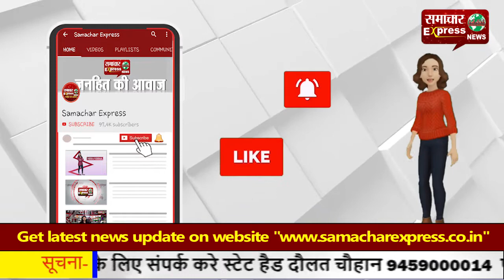इंद्री में गौ रक्षा दल के सदस्यों ने कई बेसहारा गौवंशों को पहुंचाया गौशाला